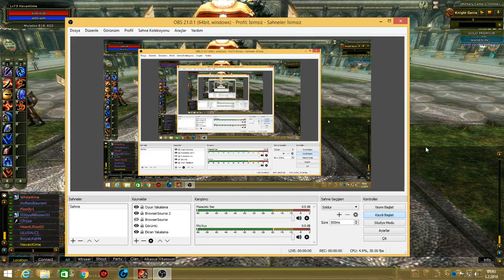Iron Impack Basma taktiği Gayet Başarılı Denendi...